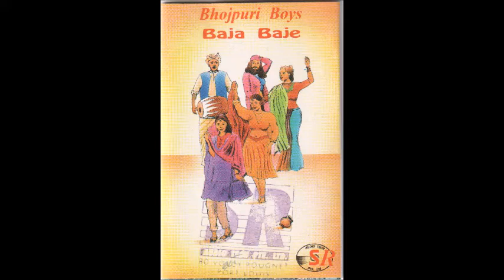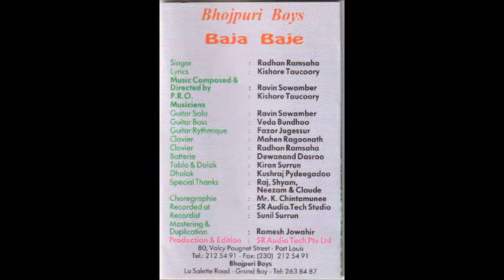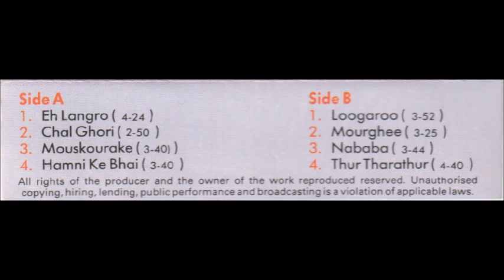Bhojpuri Boys - Mouskourake (K7 Baja Baje Track 3)